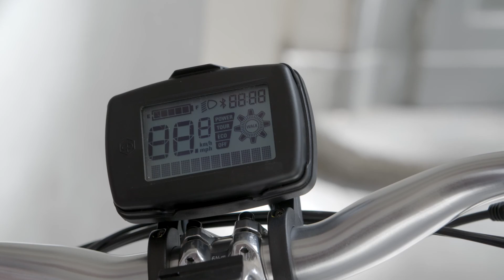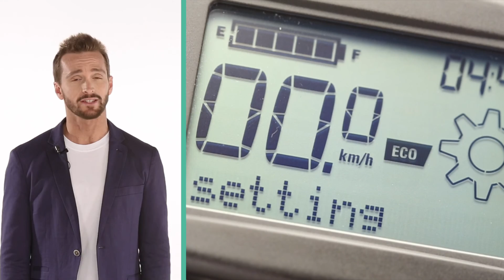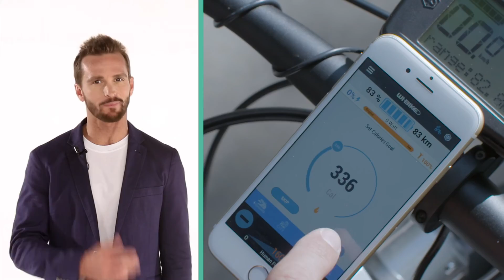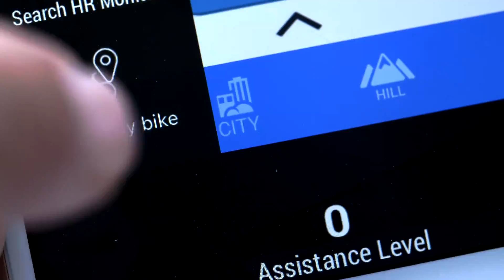Piaggio Wi-Bike complete tutorial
From the design to the technology of the electric engine, from the workout programs to the satellite anti-theft system: get on with us and discover the new Piaggio Wi-Bike.